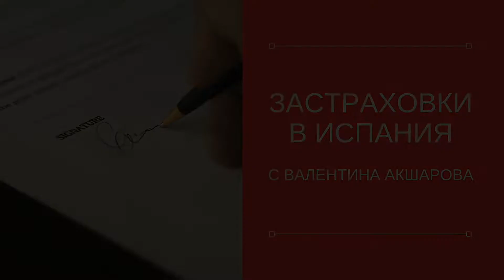Застраховане в Испания ЕПИЗОД 4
Във видео поредицата "Застраховане в Испания" ще засегнем някои от най-основните теми. Наш събеседник е Валентина Акшарова- експерт с 10 годишен опит в застрахователна компания в Барселона. За контакти с нея: тел. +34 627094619 или във Facebook
В това видео говорим за:
- Важна застраховка, ако живееш под наем
- Съвети към българи в Испания
В епизод 5 очаквай:
- Застраховки при пътуване
- Защо Здравната Европейска карта не е толкова надежна
- Лични съвети от експерта

Ако желаеш да получиш цялата информация от всички епизоди още сега, запиши се тук и ще ти я изпратим по емейл веднага

За въпроси и контакти с нас пиши ни на